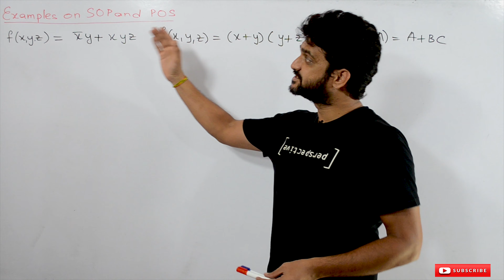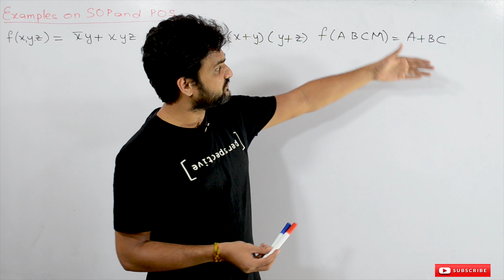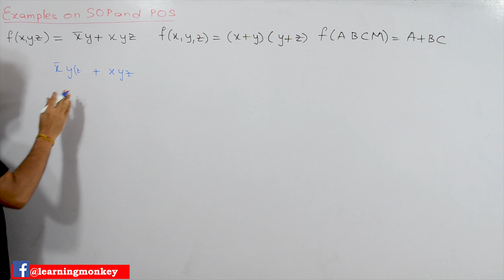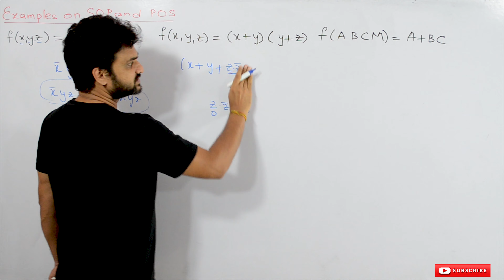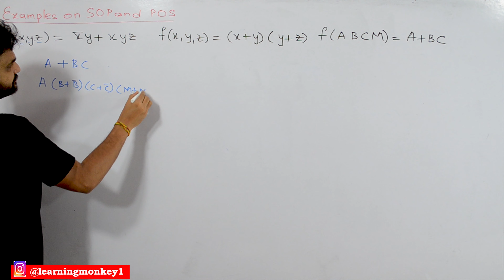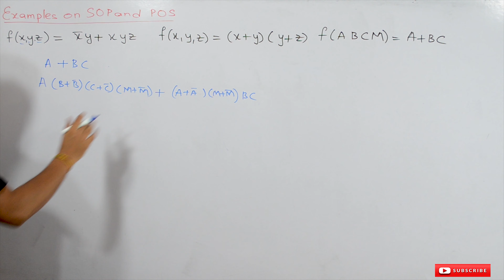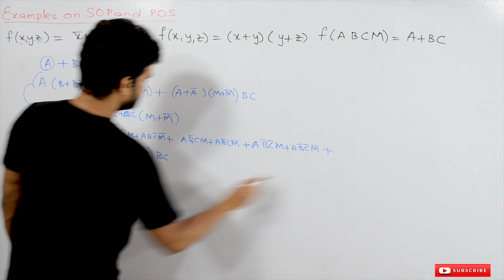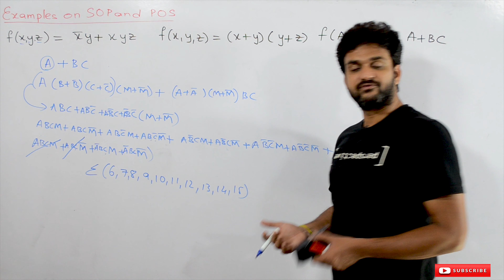Examples on SOP and POS || Lesson 48 || Digital Electronics || Learning Monkey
Here we will try to solve Examples on SOP and POS.

Canonical Form:
In Boolean Algebra, Boolean Function or Switching function can be expressed as the Sum of the Products SOP or Product of the Sums POS.

The boolean function or switching function can be represented by using two methods.
1.The Sum of the Products SOP
2. Product of the Sums POS

The Sum of the Product method:

The product terms which contain all the variables either in complemented or uncomplemented form is called a minterm.
In the minterm, the variable with value 1 is represented in its true form and 0 is represented in its complemented form.
The Canonical Sum of the Products SOP representation uses the sum of all minterms of the switching function f for which f is 1.
The Sum of products is also called disjunctive normal form.

The Product of the Sums method:

The sum terms which contain all the variables either in complemented or uncomplemented form is called a maxterm.
In the maxterm, the variable with value 0 is represented in its true form and 1 is represented in its complemented form.
The Canonical Product of the Sums POS representation uses the product of all maxterm of the switching function f for which f is 1.
The Product of the Sums is also called conjunctive normal form.
The examples of SOP and POS are solved clearly.